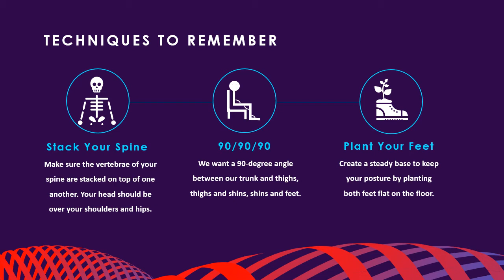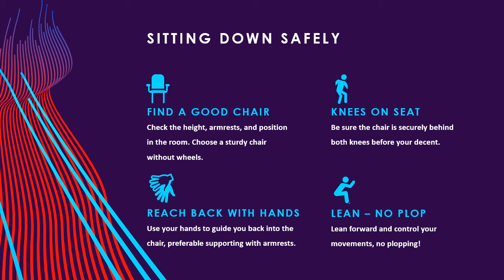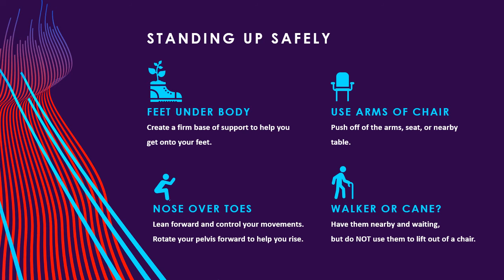Posture and Positioning: An Overview of the Essentials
How's your posture? Follow along to consider the importance of proper positioning after a stroke, techniques for remembering positioning, and how to sit and stand safely.